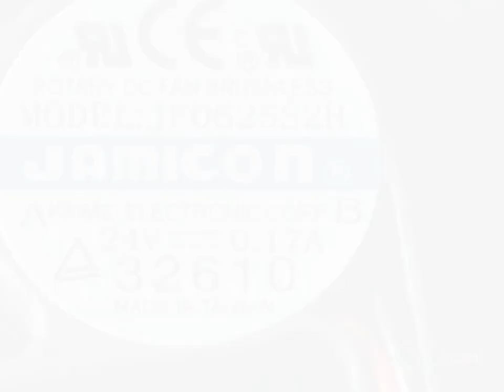JF0625S2H 24V 0.17A 2wires Cooling Fan